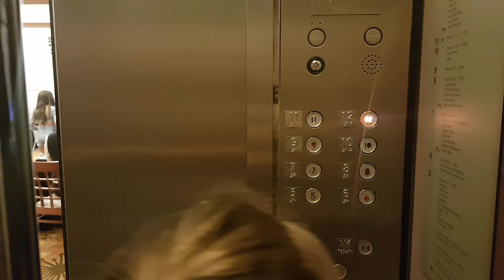P&O Pacific Dawn 2018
My 7yo first time on a cruise ship. Finally she was excited!!